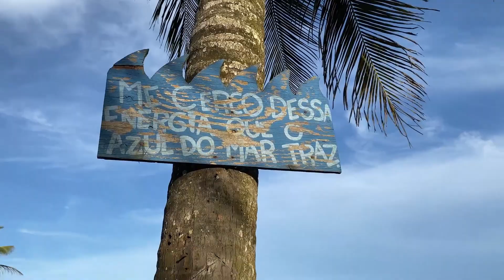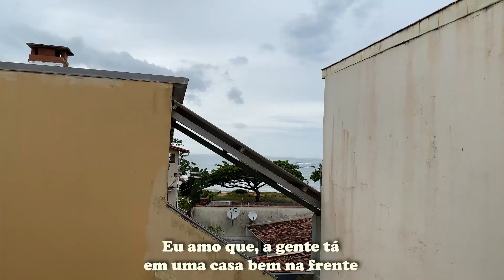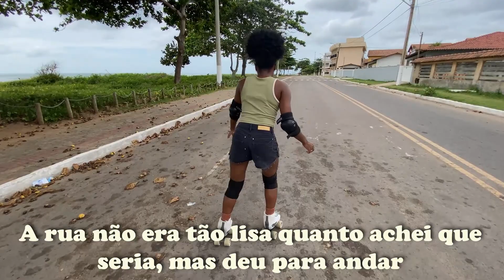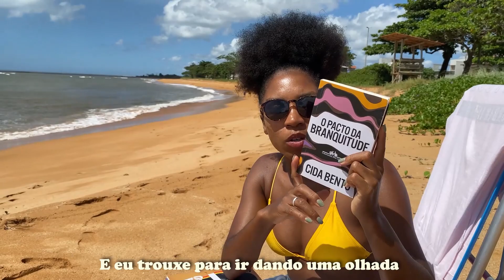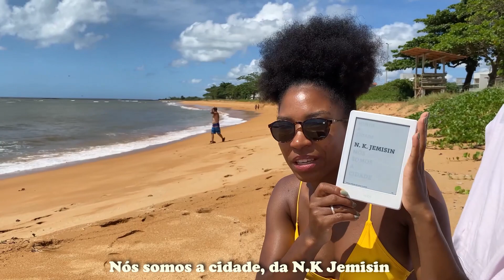⛱ Vlog | Muitos dias de leitura na praia, tempo com o namorado e descanso | Impressões de Maria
Neste vídeo eu vou mostrar como foram os 4 dias que eu passei na praia Barra do Sahy, em Aracruz (ES). Spoiler: teve muita leitura, sol, patinação, momentos fofos e comidinhas gostosas.

Maria Ferreira é uma mulher negra baiana. É criadora do Clube Impressões, o clube de leitura de livros de ficção do Impressões de Maria, e co-criadora e curadora do Clube Leituras Decoloniais, voltado para a leitura e compartilhamento de reflexões sobre decolonialidade. Também escreve poemas e tem um conto publicado no livro “Vozes Negras” (2019) e "6 desejos de natal" (2022), ambos publicados pela Se Liga Editorial. É formada em Letras-Espanhol pela Universidade Federal de São Paulo. Seus principais interesses estão relacionados com temas que envolvem literatura, feminismo negro e decolonial e discussões sobre raça e gênero. Enxerga a literatura como uma ferramenta essencial para transformar o mundo.

📹 Edição do vídeo: @microversonerd
🖌️ Arte da thumb: @byblvckjenn